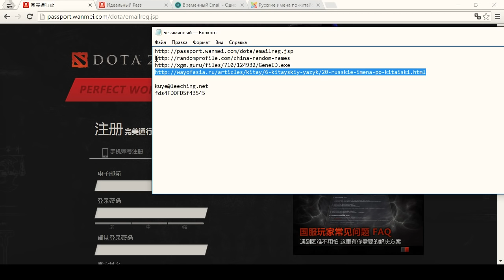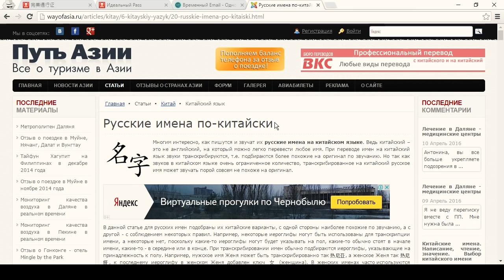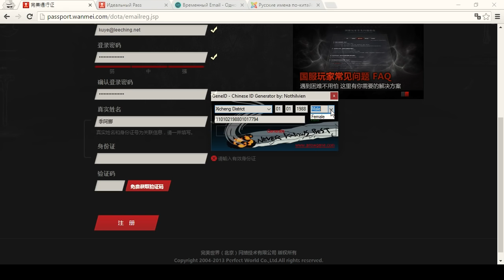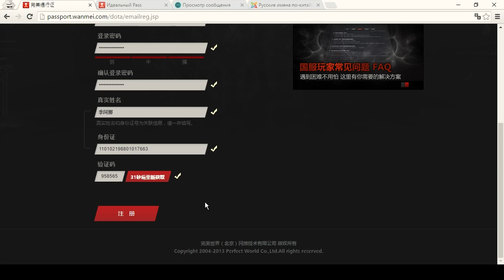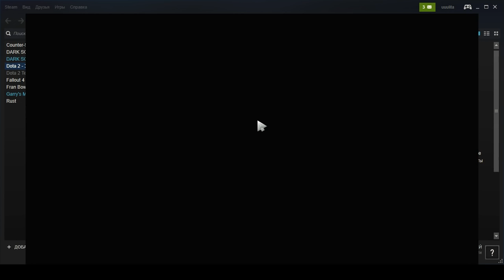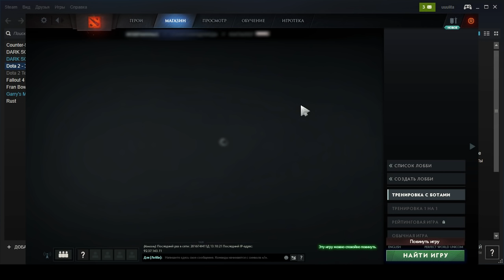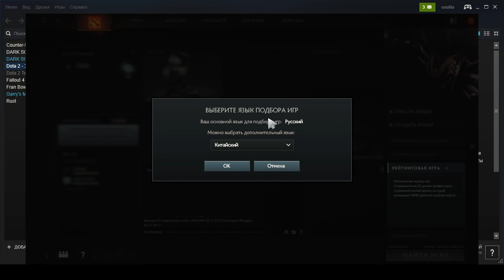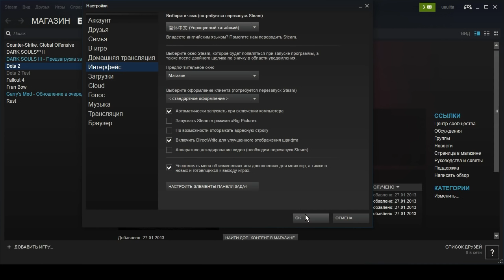Дота 2 фишки ►Китайская дота! (Perfect World сервера)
-perfectworld